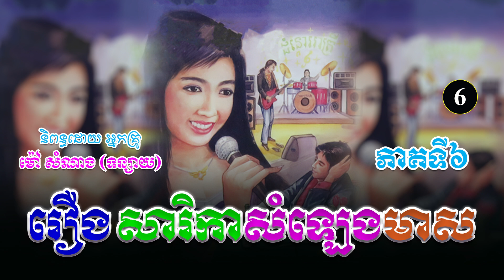រឿងសារិកាសំឡេងមាស ភាគទី៦ | ប្រលោមលោកខ្មែរ, ម៉ៅ សំណាង, Khmer Novel [Nitean Khmer]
(ប្រលោមលោកបែបមនោសញ្ចេតនា)
និពន្ធដោយ ៖ អ្នកស្រី ម៉ៅ សំណាង
ទាក់ទង Admin...
សូមស្វាគមន៍មកកាន់ឆាណែលយើងខ្ញុំ!🧡
យើងខ្ញុំបានទទួលសិទ្ធិស្របច្បាប់ពីអ្នកនិពន្ធ អ្នកគ្រូម៉ៅ សំណាង (ទន្សាយ) ក្នុងការអានរឿងប្រលោមលោកចាស់ៗរបស់អ្នកគ្រូ សម្រាប់បម្រើអារម្មណ៌បងប្អូនកម្ពុជាយើង ។
រាល់សាច់រឿងទាំងអស់ សុទ្ធតែមានសារអប់រំ...!
ជូនពរបងប្អូនទទួលបានសេចក្តីសុខ...!